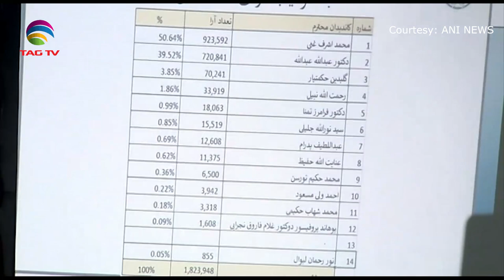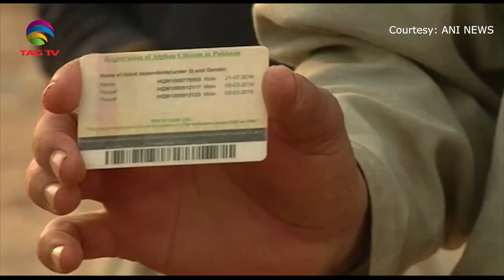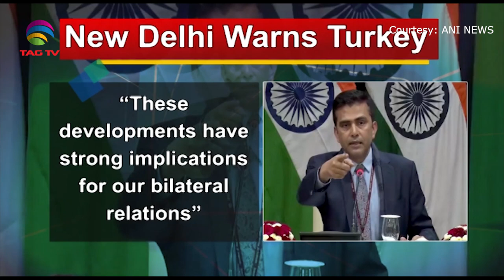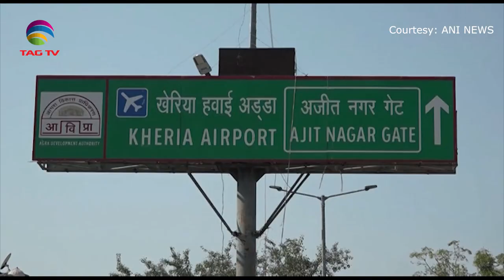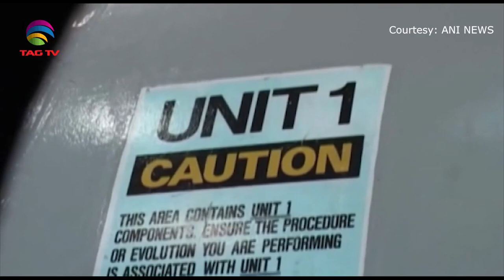South Asia Focus February 21, 2020 - South Asian Weekly News Show @TAG TV